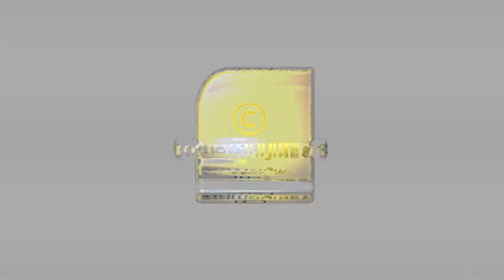‘ബംഗ്ലാദേശി ഹിന്ദുക്കളെ രക്ഷിക്കൂ’: പ്രധാനമന്ത്രി നരേന്ദ്ര മോദിയോട് അപേക്ഷിച്ച് അയൽരാജ്യത്തെ ജനങ്ങൾ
'മോദിക്ക് മാത്രമേ ഞങ്ങളെ  രക്ഷിക്കാൻ കഴിയൂ..';  ​നിലവിളിച്ച് ബംഗ്ലാദേശിലെ  ഹിന്ദുക്കൾ  |